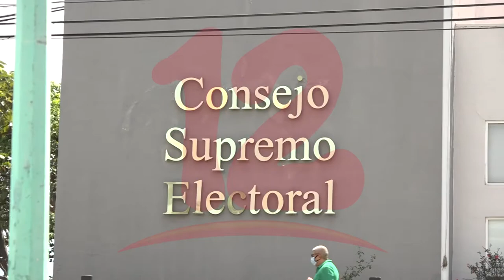Ley electoral podría ser aplicada en su totalidad, mientras oposición sigue sin organizarse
NosResistimosAlEmbargo El Sociólogo Raiti Juárez afirma que el reglamento de la ley electoral podría ser aplicado en su totalidad incluyendo las leyes que fueron recién aprobadas y esto no es viable para un desarrollo sostenible.